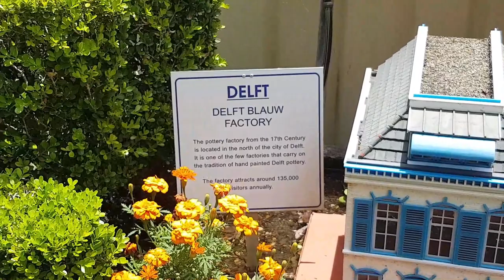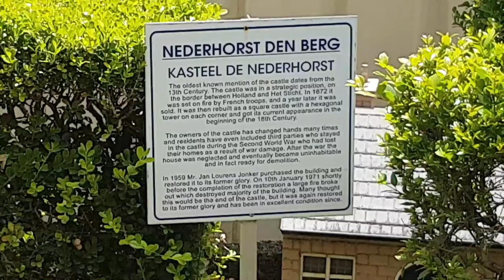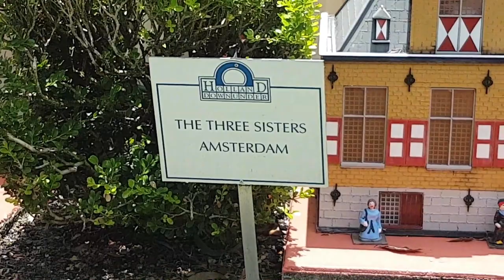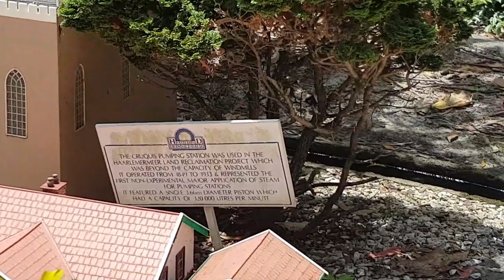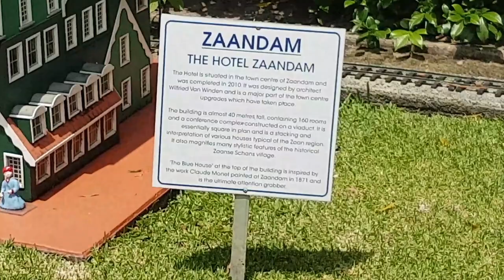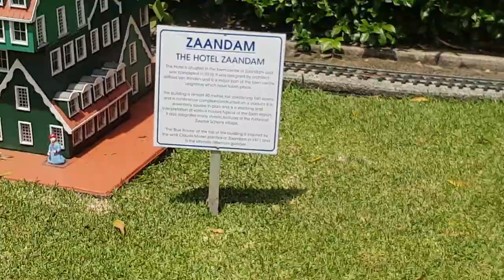Funday Friday 55 The Clog Barn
The Clog Barn in Coffs Harbour Australia, mid point between Sydney and Brisbane along the coast. Great place to stop for a break feed and Ice Cream, also enjoy the old hand crafted Dutch buildings dating back to the middle ages.
You can pause the video and read the building information.

Wacky Weekend Model Railroading Gang Chat Live.

Every
12:00pm Sundays Australian Eastern Daylight Time.

20:00 (8:00pm) USA Eastern Time

Layout is a fictional location and operators using commercially made products, by no means is the equipment or scene to be true to life.
In no form is this intended to be events of real life, or actual events, and it's purely coincidence.

Viewers Warning
Mature Audience only MA 15+
Adult language used, and some words may be considered offensive in some countries. I
Viewers desecration is strongly advised.
 If offended by these means please do not watch this video. Editor and Producer will not be held responsible for those who are offended by offensive words and Adult themes as warnings have been put into place.

Copyright.

Music Copyright
Music used under YouTube free use license as of Feburary 2023